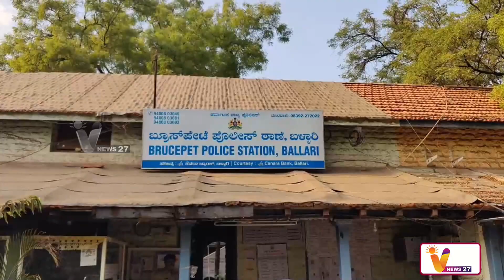நகைக்கடை உரிமையாளர் வீட்டில் ரூ 5.60 கோடி | Karnataka